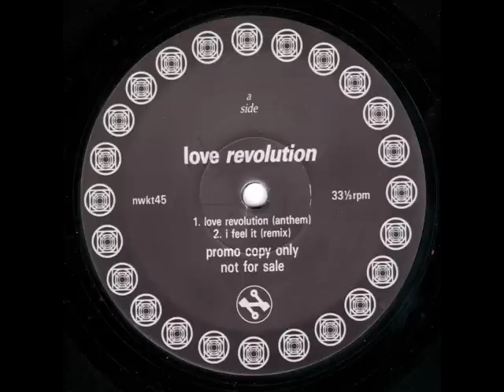Love Revolution - I Feel It (Remix)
Oldskool Piano Techno.

NWKT 45 1992 Network Records Promo A2